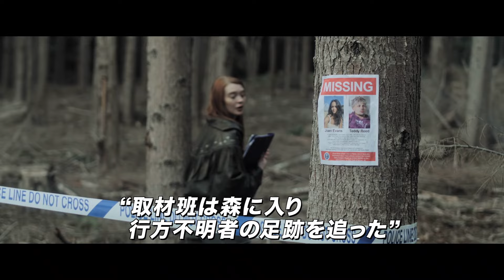羊人間が人を襲いまくる 血まみれになりながら泣き叫ぶ人々 「メリーおばさんのひつじ」予告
2024年年9月6日より劇場公開される、童謡「Mary Had a Little Lamb（メリーさんのひつじ）」のホラー映画化作「メリーおばさんのひつじ」の、本ビジュアルと本予告が公開された。

　本予告映像は、音をたてないよう震えながら口を押さえる女性に忍び寄る影と、叫び声から始まる。ラジオ番組のパーソナリティーとして働くカルラは、番組で使える面白いネタを探していた。「ワープウッズの森」で行方不明者が続出しているというニュースを見つけたカルラは、取材班を連れて森の中へ足を踏み入れる。そこで、“メリー”と名乗るおばさんに出会うが、このおばさんは何かおかしい。動画の後半には、オノやトンカチ、チェーンソーを振り回し、次から次に人を襲いまくる羊人間が映し出され、血まみれになりながら泣き叫ぶ人々の様子などが描かれている。

　本ビジュアルは、森の中のような背景に、こちらをじっと見つめるおばさんと血まみれの羊人間の姿に、「どこまでもついてくる。みんなが死ぬまでついてくる―—。」のコピーが添えられている。

　「メリーおばさんのひつじ」は、発明家エジソンによって初めて蓄音機に録音された歌とも言われる、19世紀アメリカの実話に起源を持つ童謡「Mary Had a Little Lamb（メリーさんのひつじ）」を基にしたホラー映画。監督は、「MEG ザ・モンスターズ2」のアニメーションや、「キック・アス」の視覚効果を手掛けたジェイソン・アーバー。製作には、「プー あくまのくまさん」の監督リース・フレイク＝ウォーターフィールドらが名前を連ねる。

【作品情報】
プー2　あくまのくまさんとじゃあくななかまたち
2024年8月9日（金）新宿ピカデリーほか全国公開